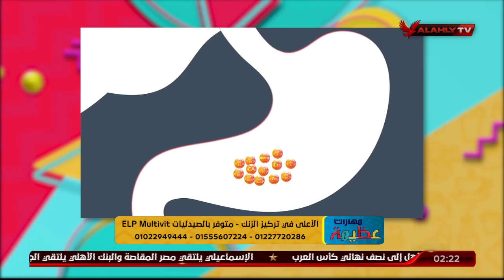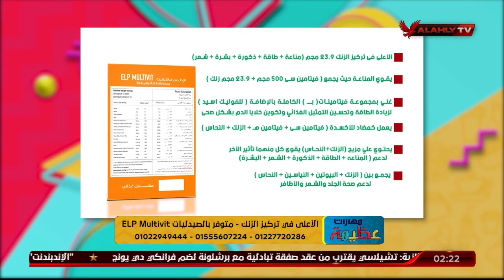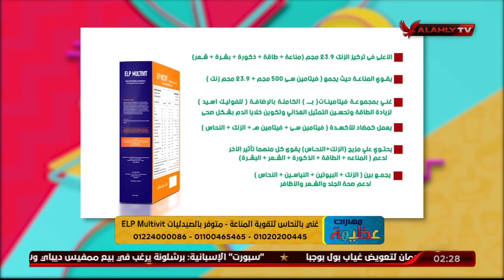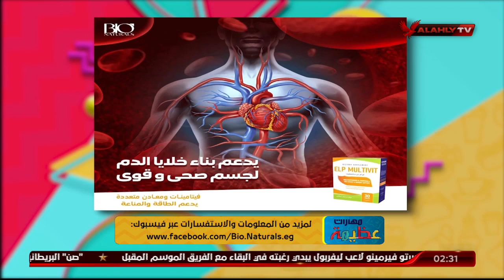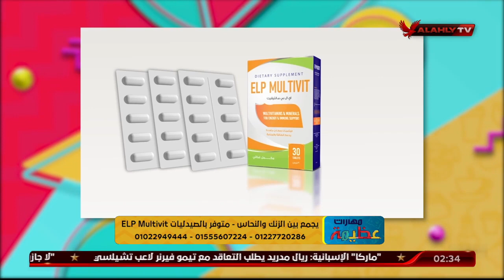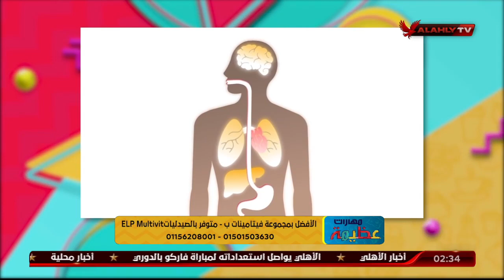فوائد عديدة تقدمها الفيتامينات للجسم في فترة الشفاء من أي مرض مع د. دينا والمكمل ELP Multivit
فوائد عديدة تقدمها الفيتامينات للجسم في فترة الشفاء من أي مرض مع د. دينا أبو السعود والمكمل الغذائي ELP Multivit